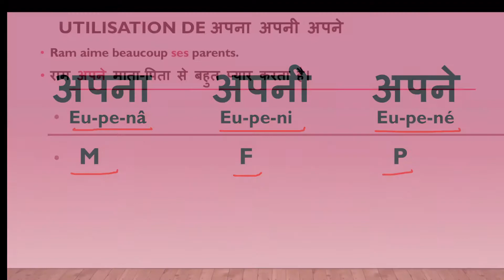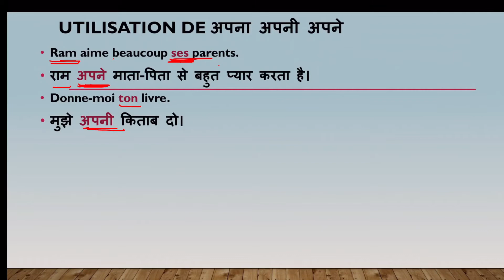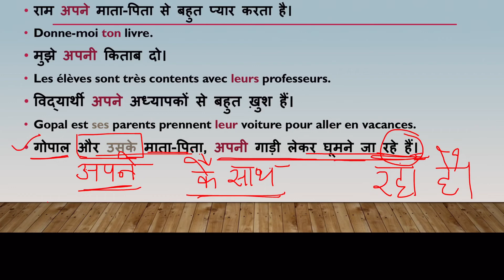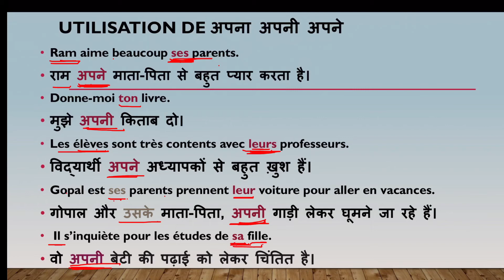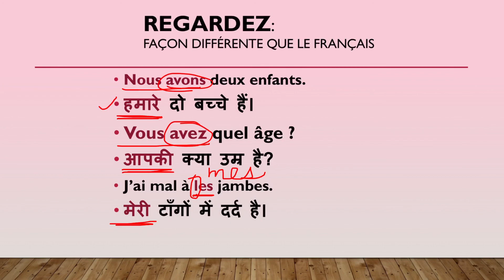Les adjectifs possessifs / pronoms possessifs en hindi- partie 2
Apprendre les pronoms possessifs / les adjectifs possessifs dans la langue hindi par ici.

Je m'appelle Anu Gupta. Je suis d'Inde est hindi est ma langue maternelle. Si vous souhaitez apprendre l'hindi, vous avez venu au bon endroit. Ici, vous pouvez apprendre cette langue facilement et parfaitment😊

MERCI🙏🏻😊